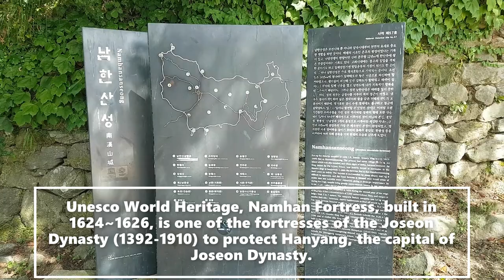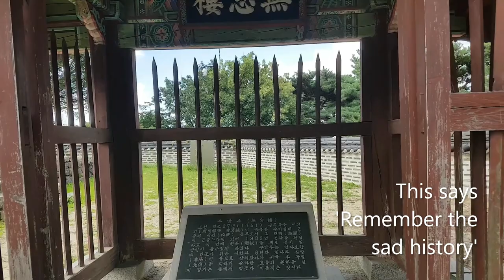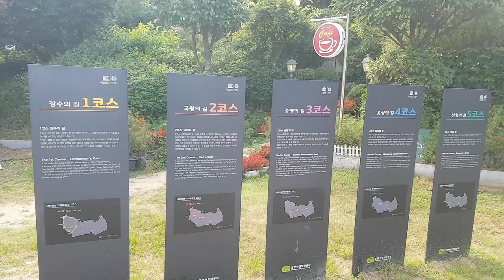Namhan Fortress Hiking / Historic Theme Road/Unesco World Heritage/남한산성 1, 2코스 산행/연무관-우익문-수어장대-승렬전/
I hope you can enjoy this virtual hiking along Namhan Fortress, built in 1624~1626, located at Sanseong-ri Namhansanseong-myeon Gyeonggi-do, about 24km southeast of Seoul, South Korea.👍🔔 🙏남한산성 역사테마길 1, 2길 산행 영상으로 함께 힐링하실 수 있길 바랍니다.

1. (문화재 관리청홈페이지)

2. (경기도 광주시 홈페이지)